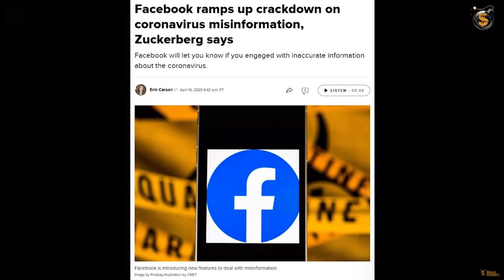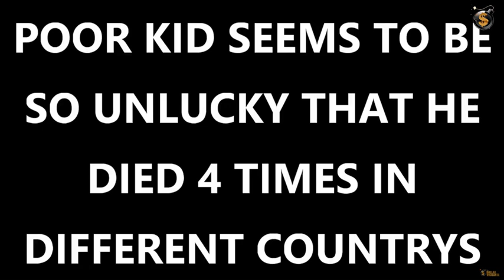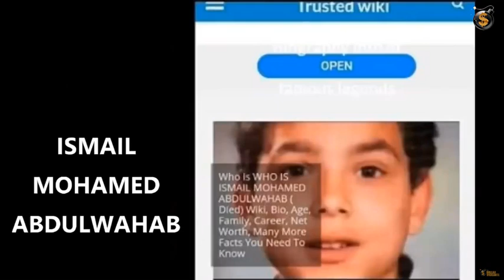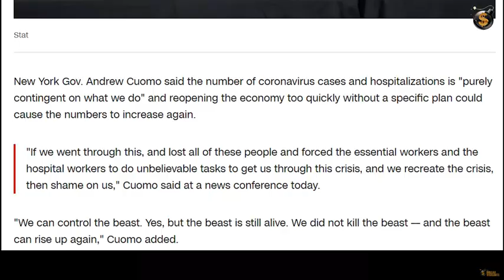UK's YOUNGEST COVID VICTIM' Committed SUICIDE in 2017 WTF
Conor Wilmot died by suicide in May 2017 following a twisted internet game, Blue Whale. In a double tragedy for the family, Conor’s father Greg died in September the following year.

Now members of the Wilmot family have been disgusted following the publication of misinformation online. Pictures of Conor have appeared on online articles claiming that he is Ismail Mohamed Abdulwahab who was the first thirteen year old boy in the United Kingdom who is known to have died COVID-19.